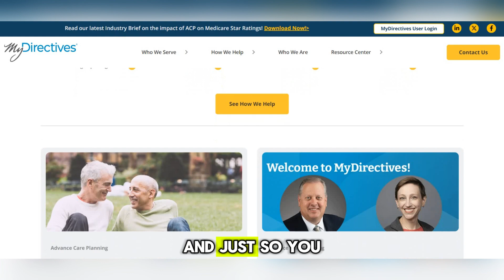How to Discuss Advanced Directives with Your Loved Ones | Chanda Care Academy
Discussing advanced directives can be a sensitive and uncomfortable topic, but it's crucial for ensuring that your loved one's healthcare wishes are respected and understood. In this video, we provide practical tips for having these important conversations with empathy and clarity.

Resources:

MyDirectives Website
Chanda Care Academy

𝘿𝙞𝙨𝙘𝙤𝙫𝙚𝙧 𝙩𝙝𝙚 𝙋𝙚𝙧𝙛𝙚𝙘𝙩 𝙋𝙖𝙧𝙩𝙣𝙚𝙧𝙨𝙝𝙞𝙥 𝙞𝙣 𝘾𝙖𝙧𝙚𝙜𝙞𝙫𝙞𝙣𝙜!

At Chanda Care Academy, we empower caregivers with essential knowledge and resources. Our holistic approach ensures support for you and your loved ones.

Paired with Chanda Care, our premier homecare agency, we offer a seamless experience, combining expert education with compassionate care.

🌟 Explore courses at Chanda Care Academy: chandacareacademy.org
🏡 Learn about Chanda Care services: chandacare.org

Join us and experience the difference that expert education and dedicated care can make. Together, we can achieve better health and well-being for your loved ones.